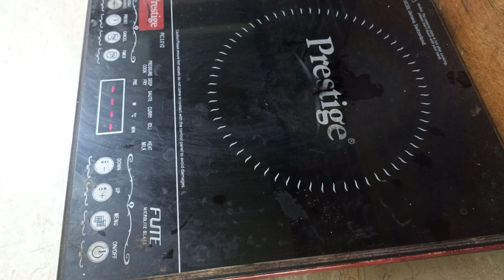special tooth pic corn fry # must try item# easy corn recipe